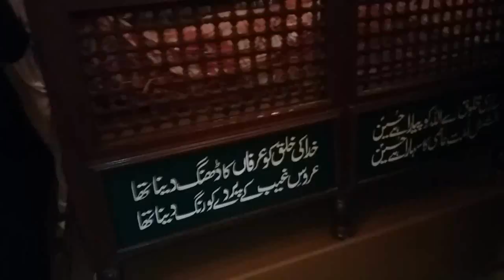Shahe Khrasan Imam Barghah Karachi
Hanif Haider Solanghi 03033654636